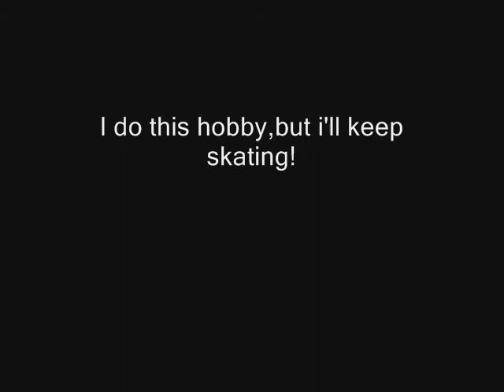new hobby:photography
a new hobby of me.